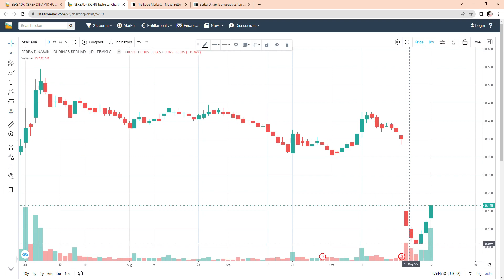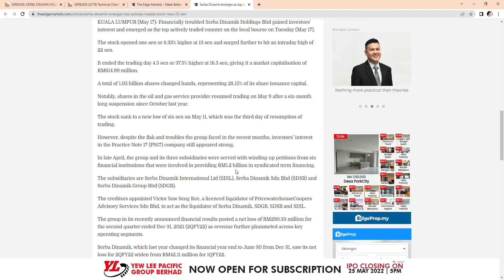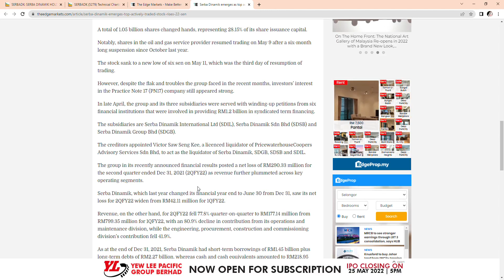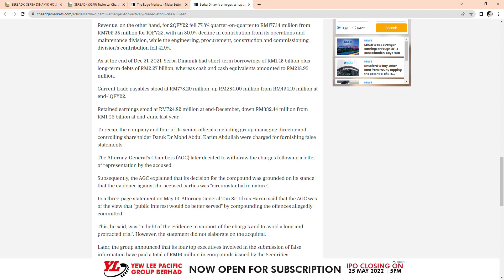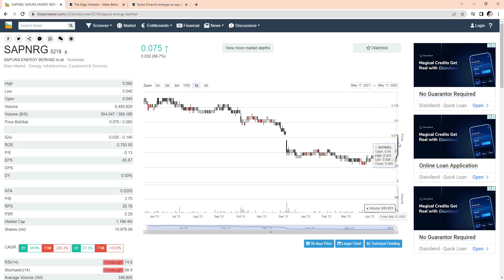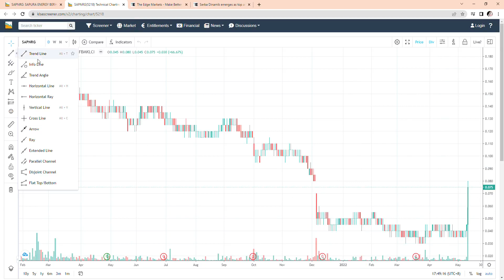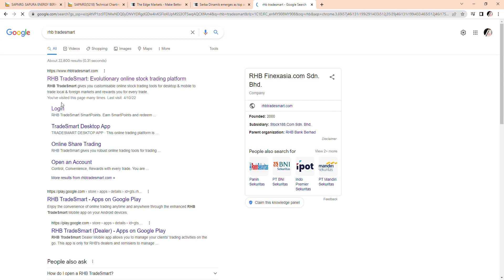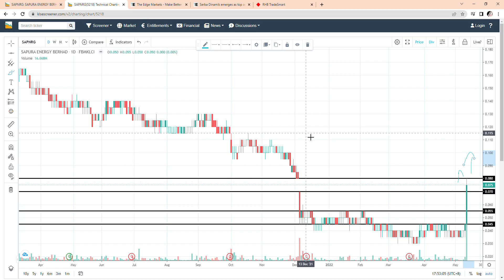Lonjakan positif bagi kaunter Serba Dinamik dan Sapura...apakah sebabnya??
Kupasan kaunter-kaunter saham di bursa malaysia